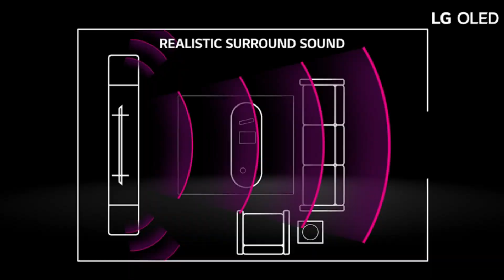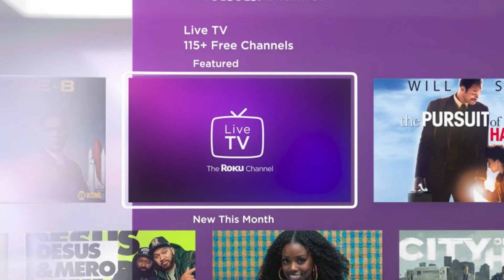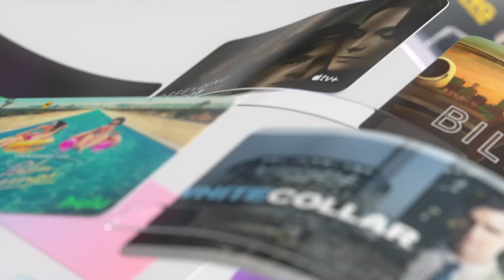Best Black Friday TV deals of 2022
Top 5 Best Black Friday TV deals of 2022

➜ Links to the Black Friday TV deals of 2022 we reviewed in this video:

►Global Links◄
➜ 5. SONY BRAVIA XR OLED TV
➜ 4. SAMSUNG QLED Q70A Series
➜ 3. LG C1 OLED 4K TV
➜ 2. Amazon Fire TV
➜ 1. Hisense UHD 4K TV deal
Get the best Black Friday TV deals of 2023

Black Friday is coming! So what are you going to do on Thanksgiving Day? Of course, watch some great TV shows. But, if you want to save money on your TV, we have a better idea for you: You should be shopping for cheap TV deals for Black Friday. In our video, we share all the best TV offers for you to grab during Black Friday, so that you get the best value out of your money. In addition, we give you all the information about each deal so you know how much it costs and how much you get in return. We prepared a complete list for you, so you don’t need to waste time looking for your favorite TV deals. And if you think that you need more details about a certain deal, we will show it in the video.